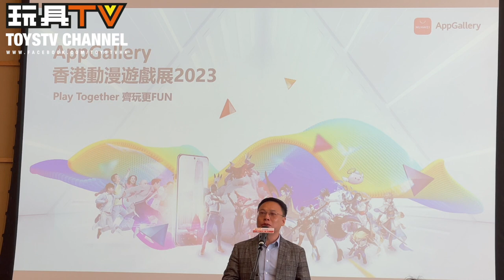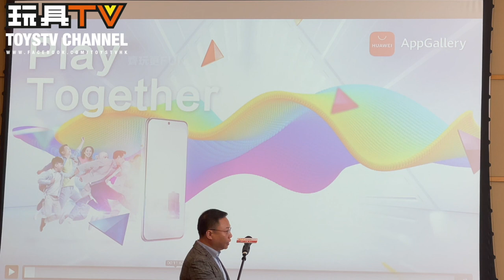玩具新聞報道「香港動漫電玩節」PressCon 4: Alipay & 華為 ACGHK 2023 記者招待會 TOYSTV News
攝影: Ricky, Bryan
剪接: Bryan
導演: Bryan
Produced by: Bryan Lo, Dick.Po